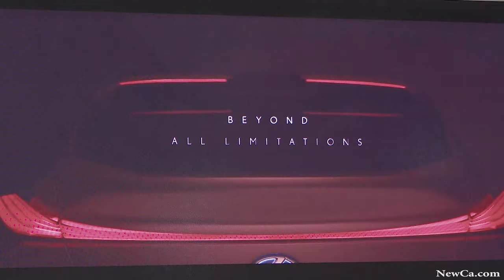🚗 Lexus Premieres at the Canadian International AutoShow 2019 🏎️🚘🚙 (4K)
Robert Tsang, the newly-appointed Director of Lexus in Canada, reveals Lexus LF-1 Limitless Concept – the brand’s latest luxury crossover and a true showpiece of advanced technology, and presents the all-new 2019 Lexus UX – a compact luxury SUV for today’s urban explorers.

and many more from AutoShow, and other events and places.